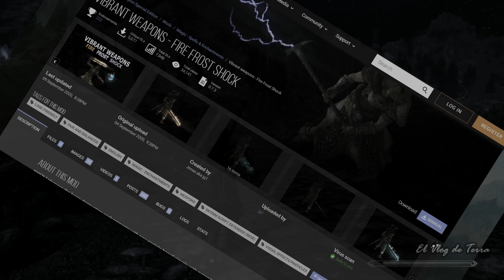VIBRANT WEAPONS - NUEVO MOD VISUAL DE ENCANTAMIENTOS – SKYRIM SPECIAL EDITION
¿Eres nuevo en esto de las modificaciones? Aquí encontraras tutoriales de cómo instalar con Vortex y cómo empezar

Pueden ver los mods que traduzco en mi perfil de NexusMods.com